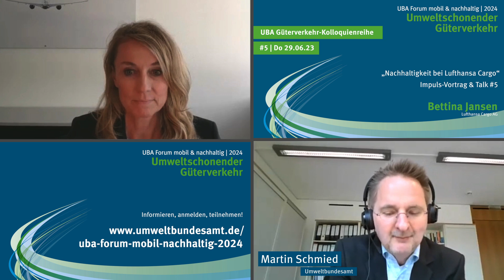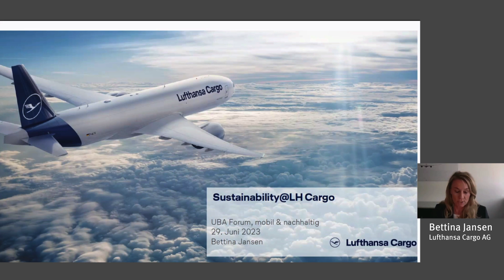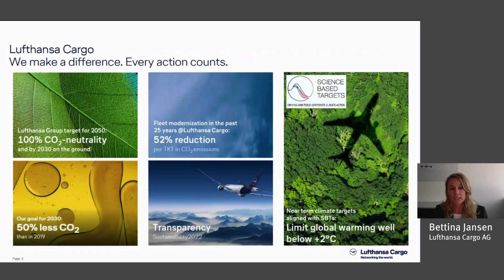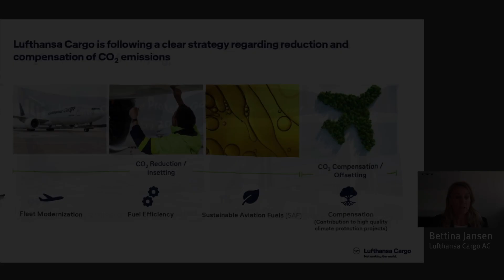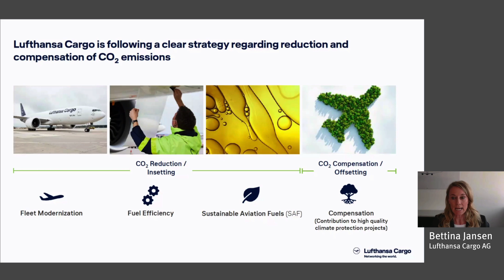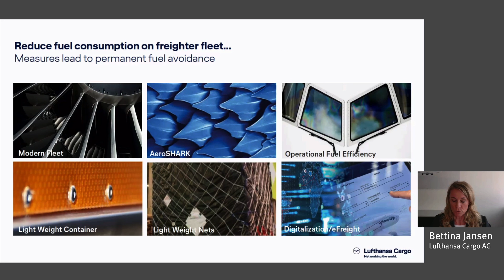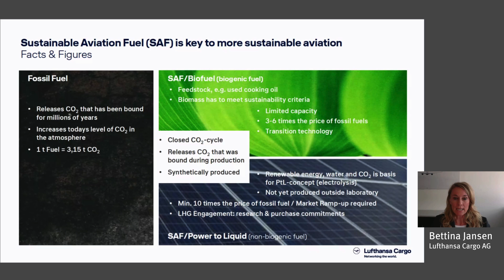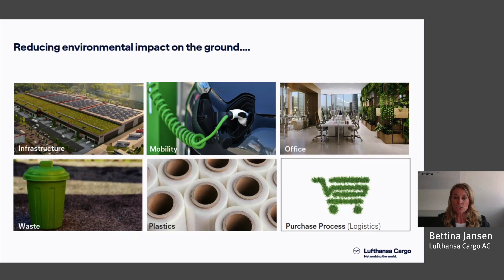UBA Güterverkehrskolloquium #5 | Nachhaltigkeit bei Lufthansa Cargo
Das Unternehmen Lufthansa Cargo bekennt sich zu den Klimazielen der Vereinten Nationen, hat sich im Konzernverbund der Science Based Targets Initiative angeschlossen und plant seine CO2-Emissionen bis 2030 um 50 % gegenüber 2019 zu reduzieren und bis 2050 CO2-neutral zu werden. Dafür setzt Lufthansa Cargo in erster Linie auf unternehmenseigene Maßnahmen (Insetting), wie die Modernisierung der Frachtflotte, Effizienzsteigerungen und den Einsatz erneuerbarer Kraftstoffe. Zusätzlich müssen aber auch Kompensationsmechanismen (Offsetting) genutzt werden.

00:00:00 Begrüßung durch Martin Schmied, UBA
00:01:05 Beginn Vortrag
00:01:46 Aktivitäten der Lufthansa Cargo
00:03:03 Klare Strategie
00:04:13 99% des C02-Footprints ist in der Luft
00:05:29 Verschiedene Maßnahmen
00:06:26 Kraftstoff soll viel verändern
00:08:52 Nachhaltigkeit wird Realität
00:11:06 Umweltbewusst auch am Boden